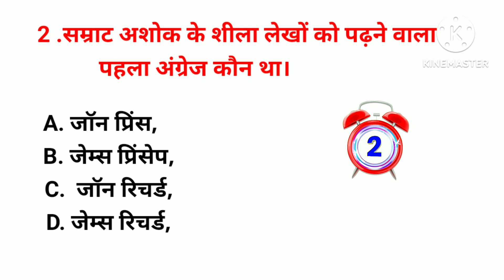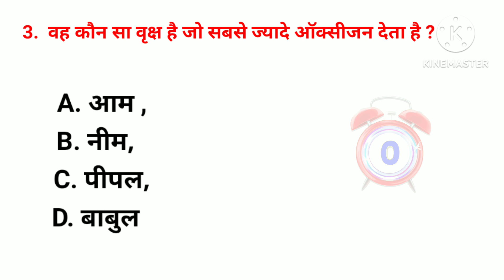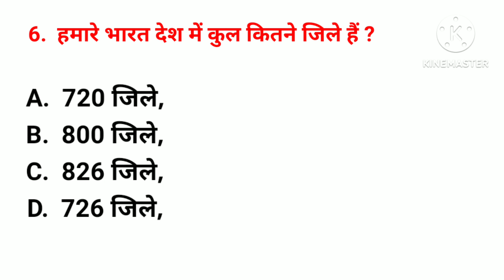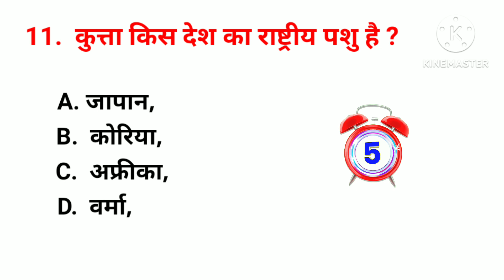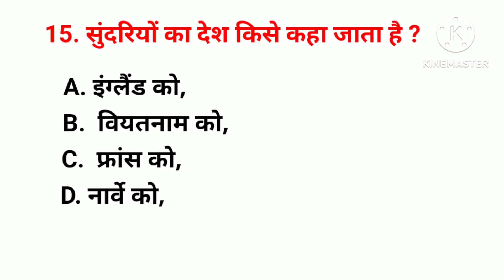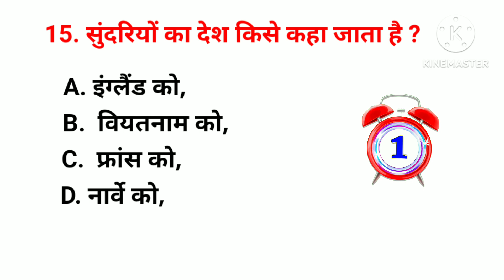GK।।general knowledge ।।gk questions and answers।।gk quiz ।।gk police ।।gk 2024।।up police gk.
GK।।general knowledge ।।gk questions and answers।।gk quiz ।।gk police ।।gk 2024

GK quiz.
GK Hindi.
gk questions.
general questions.
general questions quiz.

quiz chennal general knowledge.
gk trick.
general awareness.
gk questions and answers.
gk analysis.
GK Hindi
Ssc.gd. questions.